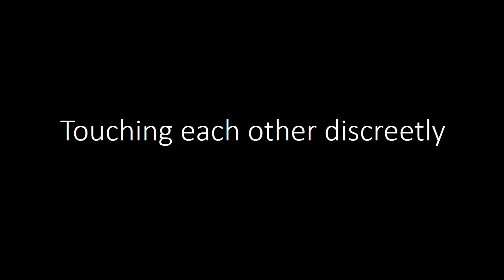Difference between Bromance and Romance | Louis Tomlinson and Harry Styles | Body Language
Wanted to make this video from a long time. Please direct no hate, just a funny edit of Larry Stylinson. TPWK :)
Drop a comment if you'd like to see more such comparisons. Much appreciated.